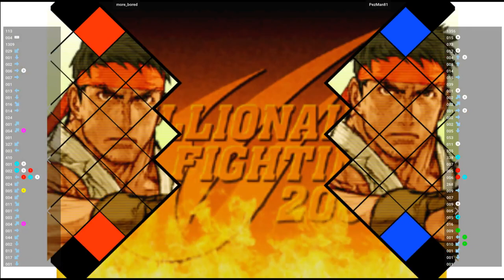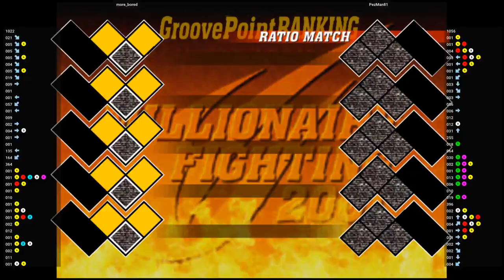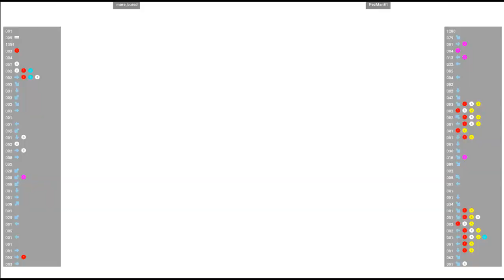CVS2 🕹 more_bored VS PezMan81| Fightcade